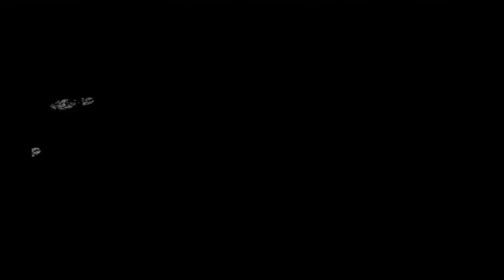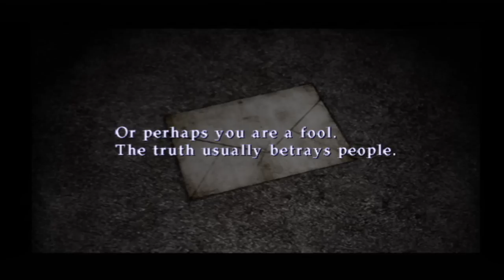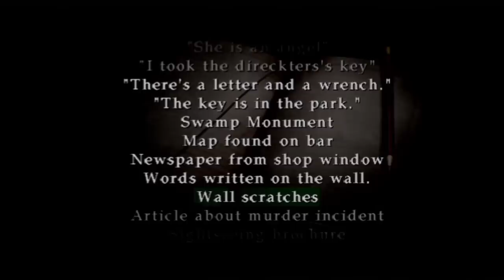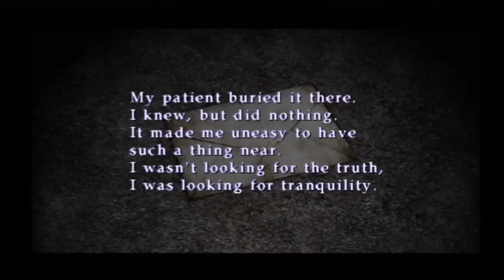Let’s Play - Silent Hill 2 - (Blind) Part 22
This is a continuation of my blind (never played before) playthrough with live commentary of the entire Silent Hill Franchise. I return to the series by playing what many consider to be the best entry in the franchise SILENT HILL 2. Join me as I journey into the unknown, dark, mysterious, unpredictable abyss that is SILENT HILL 2!!! I survived and enjoyed my first visit to Silent Hill, tune in to see if the same applies with this monumental, legendary sequel!!!